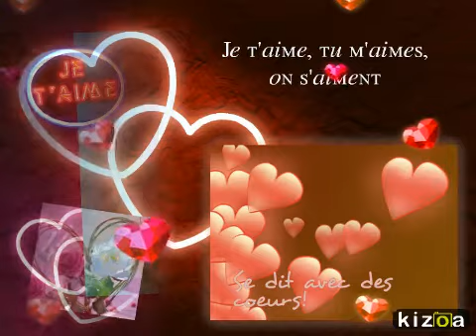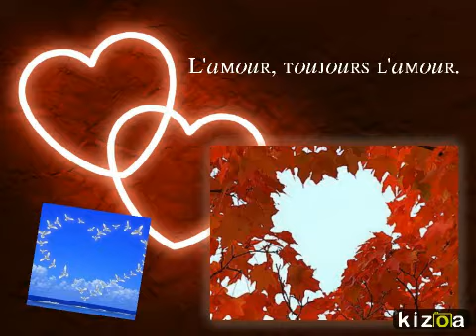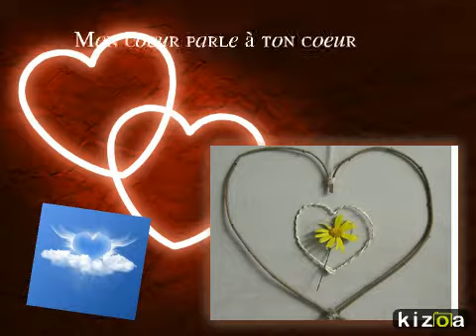Montage Photo Kizoa: L'amour